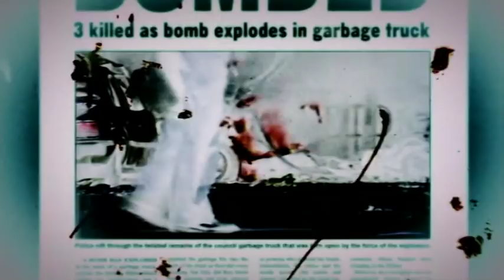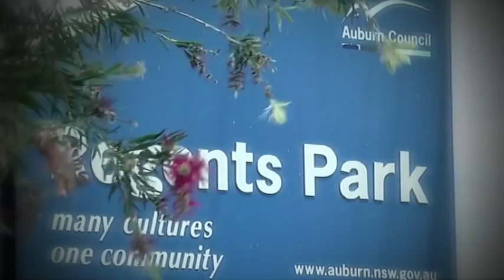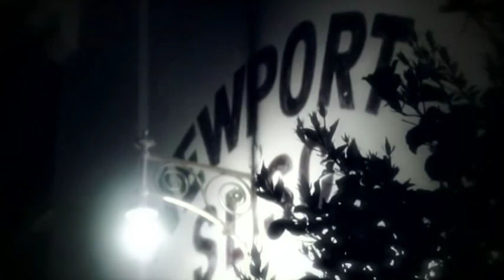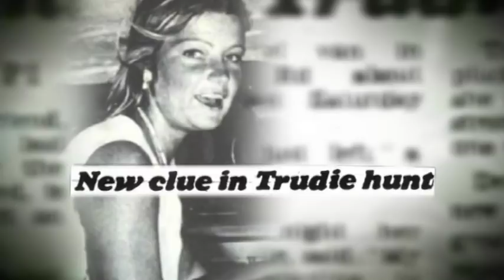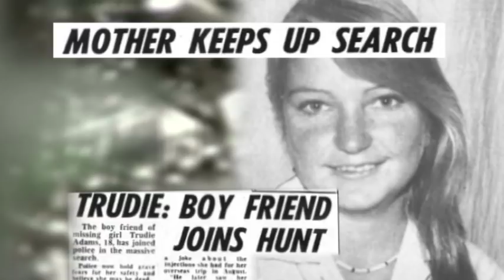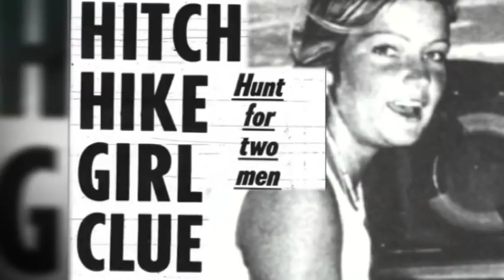Australian Crime: The Truth Behind the Headlines | Full Episode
Trudie Adams disappeared from Newport Surf Life Saving Club, New South Wales, Australia in the early hours of 25 June 1978, after attending a dance. She left the dance early before hitchhiking, at which point she entered a Holden panel van on Barrenjoey Road, and has not been seen since. Her disappearance sparked extensive national media attention and a $250,000 reward.

Hosted by respected journalist, Steve Liebmann, CIA uncovers the true stories behind these cases through chilling re-enactments and access to the key detectives, family members and witnesses involved.